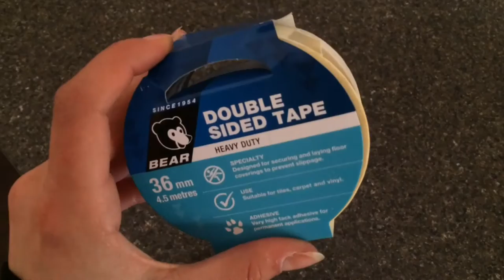SPORTS MODEL? + Smoothie Bowls 2 DAYS OUT || VLOG #2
So I'm competing in the sports model category? In this video I explain why and I've also hidden a few sneaky smoothie bowls in there just for fun!
Thanks guys xoxo